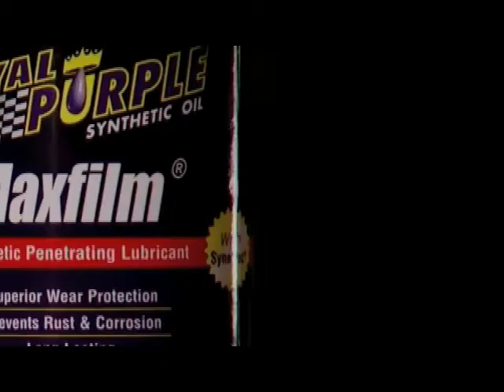Maxfilm, Multipurpose Synthetic Car Lubricant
Forget old school aerosols and break free with Maxfilm, multipurpose synthetic lubricant from Royal Purple.  Great for stuck parts such as nuts, bolts, locks, power tools, hinges, chains, rollers, open gears, fishing tackle, lawn equipment and more. Protect parts in storage against rust and corrosion.